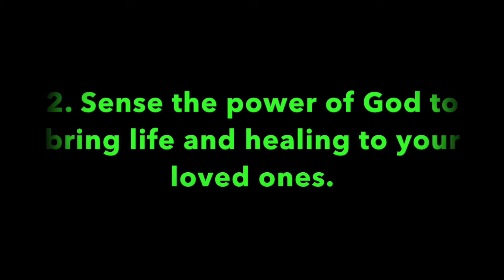Pleasant Green Sunday School Lesson 6-20-2021, Minister Leonard Harris